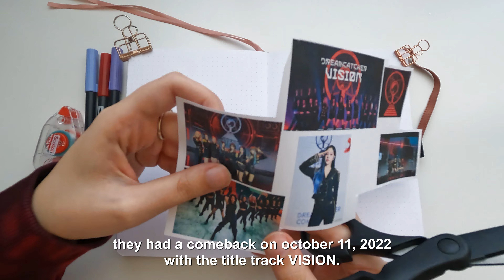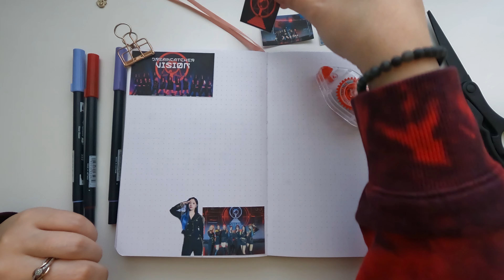kpop journal with me | dreamcatcher, (g)i-dle & le sserafim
hi guys! join me today as I set up some more kpop spreads in my bullet journal! in this video, I set up spreads for three amazing october comebacks: dreamcatcher with apocalypse: follow us, idle with I LOVE, and le sserafim with ANTIFRAGILE.

I love using my journals to document my thoughts about things that I’m interested in. I happen to be following quite a few kpop groups lately. let me know what you thought of these releases in the comments! do you have any favorite tracks from them?

supplies I use:
archer and olive a5 dot grid notebook
pentel energel clena pen (in 0.3 mm)
zebra dual-tip mildliners
tombow dual brush pens
crayola supertips

Keith –Huma-Huma